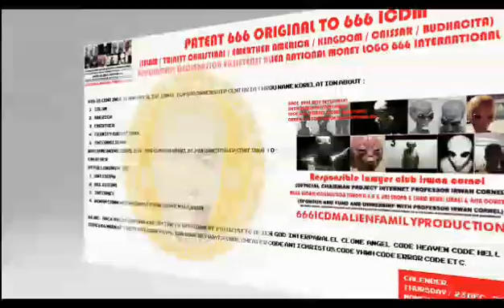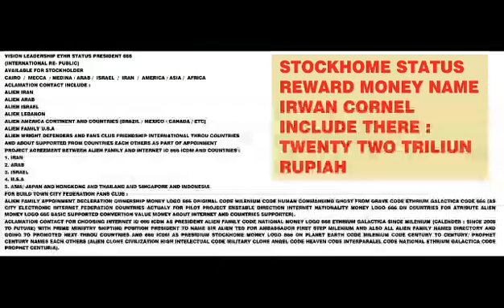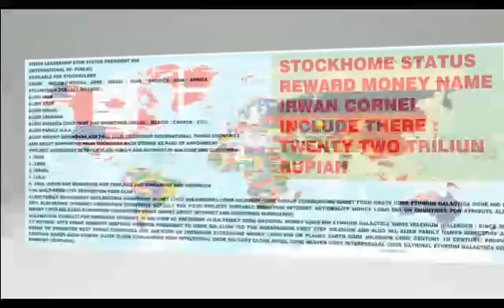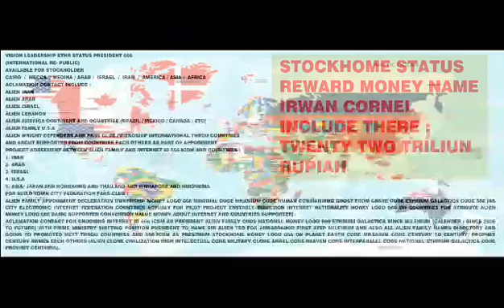666 VISION ISLAMIAH AMERICA